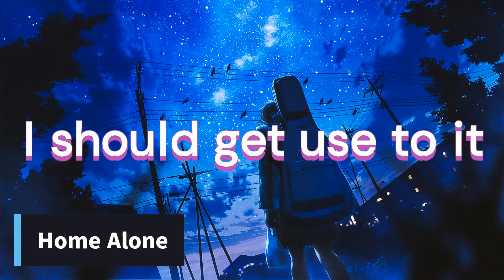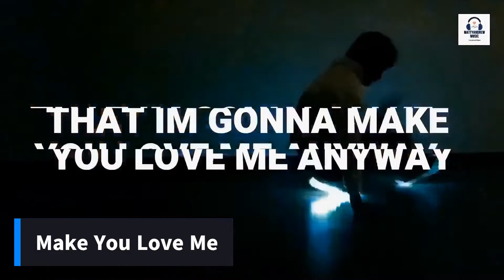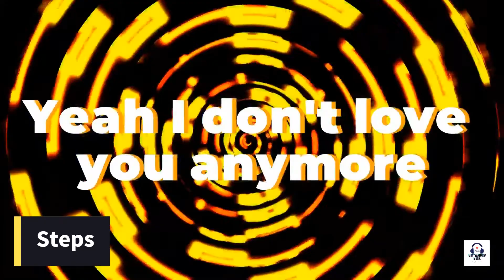Top Matt&Andrew music from 2020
Here is our best songs from last year